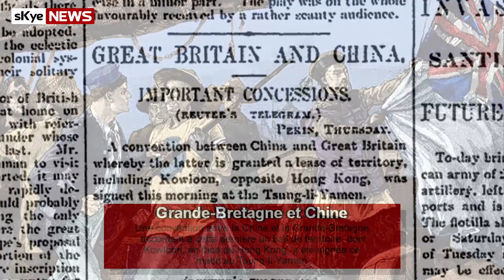LES MANIFESTATIONS DE HONG KONG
Les références d’information

Les sources vidéo

Les sources d’images